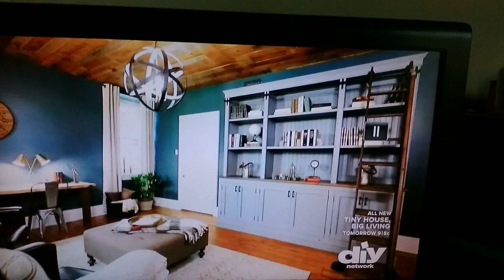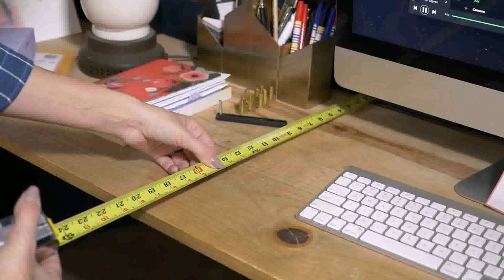Diy Network Com tiny House Big Living